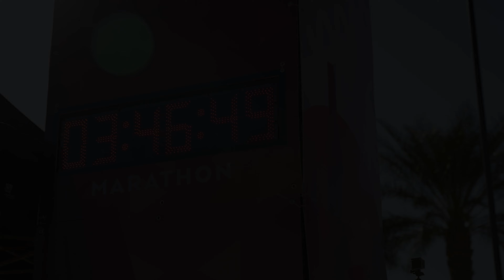2023 Mesa Marathon Marathon: Justin Burrows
Justin Burrows in the 2023 Mesa Marathon Marathon.